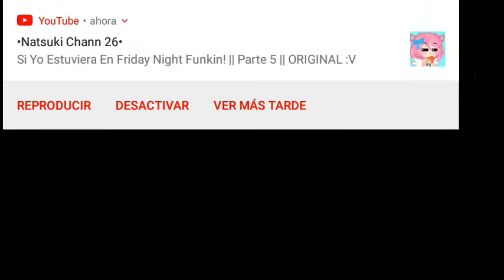Mi amigo Loki!!! lean la descripción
Aquí están los nombres de las canciones por ahora pondré las canciones las anteriores las de mod del bombas eran:

Lo Light,
Overhead,
y Ballistic

Canciones del mod del vídeo xD :
Co-op,
Rumble,
All Nighter y
Game on

Bye!!! nos vemos